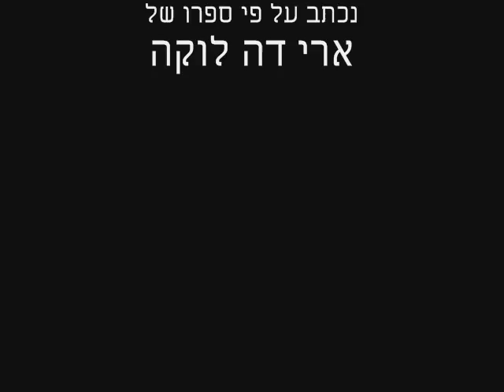Har Adonay - הר אדוני - montedidio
a movie on the book Montedidio by Ari De Loka
Litrature class